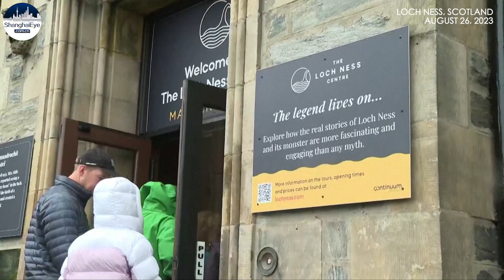Largest search for mythical Loch Ness monster in five decades attracts attention worldwide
Hundreds of enthusiasts and volunteers took part in the search for the Loch Ness Monster on Saturday, which is organized by the Drumnadrochit Loch Ness Centre and a volunteer research team called Loch Ness Exploration.

It is the largest search for the 'Nessie' since 1972, and modern technology is equipped this time to “search the waters in a way that has never been done before.”

The search has attracted worldwide fascination. About one hundred volunteers were on site in the Scottish Highlands to scan the murky lake waters, while almost 300 signed up to monitor an online live stream of the search.